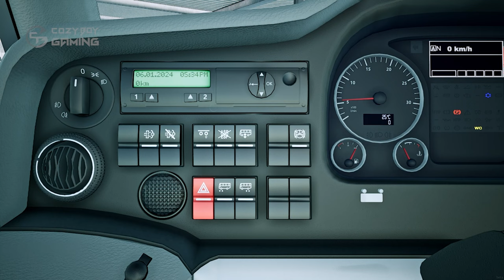Tourist Bus Simulator (Beta) | MAN Lion Coach C 2nd Gen | PC Gameplay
*Tourist Bus Simulator | PC Gameplay [1080P FHD 60FPS]*

*About Tourist Bus Simulator*
Thanks to the economy system in the new Tourist Bus Simulator, you will be able to find your own bus company on the popular holiday island Fuerteventura.

►OS: Windows 10
►Mouse: Logitech Pebble M350
►Keyboard: Logitech Mini K380